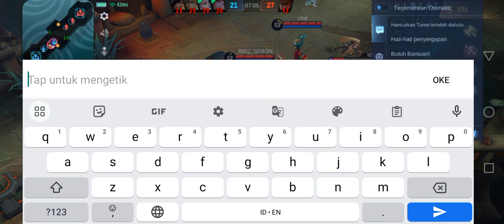Peperangan pemula syekali